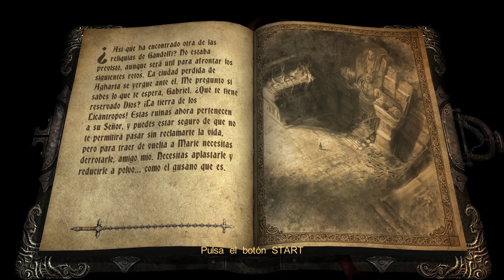Castlevania: Lords of Shadow | Parte 8 | Entrada Al Laberinto